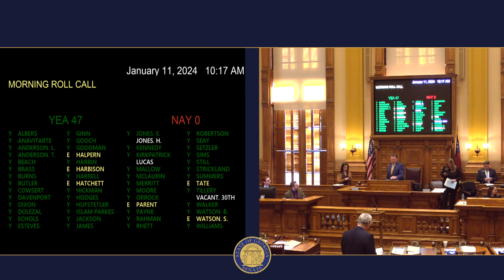Legislative Day 4 | 2024 Session | 1/11/2024